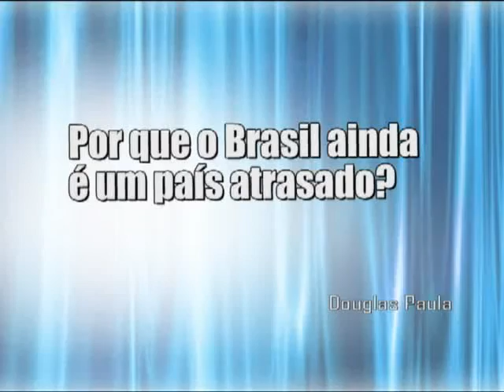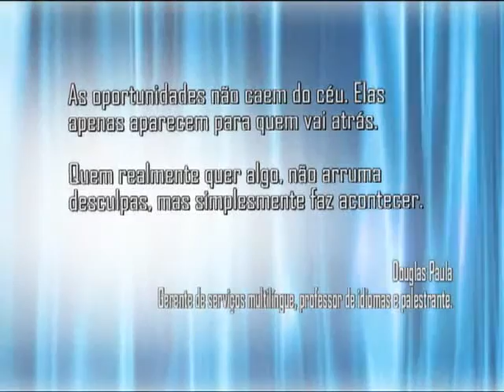Por que o Brasil ainda é um país atrasado?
Neste vídeo explico, através de experiências pessoais no exterior, o porquê do Brasil ainda ser um país atrasado.

Há várias exceções e muitos brasileiros realmente esforçados, mas um dos principais motivos é que no Brasil muitos falam demais, mas fazem pouco. Se estuda pouco e se trabalha sem interesse no crescimento da empresa ou no bem estar dos clientes, mas apenas com interesse no salário.